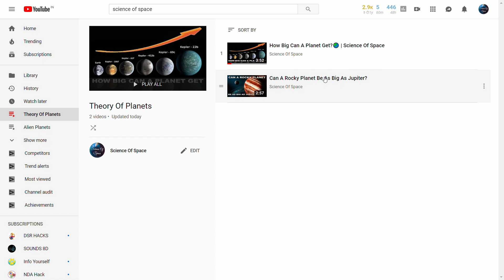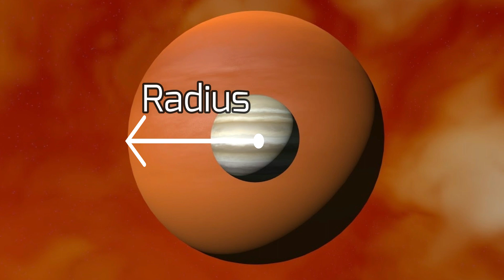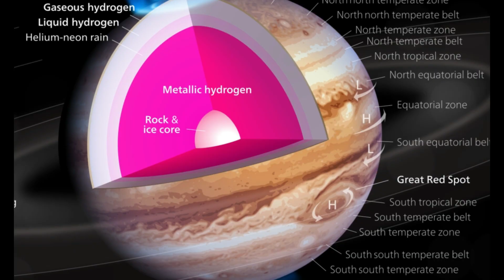Can A Gaseous Planet Be As Big As A Star? | Science of Space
This is the third part of the “how big can a planet get” series
in which we are gonna discuss our third and final question which is:-
How big a gaseous planet can get? Can it be as big as a star?
There's a large difference between a planet and a star, but some planets can be significantly larger than anything we find in our own Solar System. In our Solar System, Jupiter is the largest planet we have. If you get too much mass together in a single object then its core will fuse lighter elements into heavier ones because of its own immense gravity.
At about eighty times the mass of Jupiter, you'll have a true star, burning hydrogen into helium. But lower than that, at about 14 times the mass of Jupiter, you'll initiate deuterium fusion, where leftover fuel from the Big Bang slowly self-generates its own energy.
This line -- between a gas giant and a brown dwarf -- defines the most massive planet.